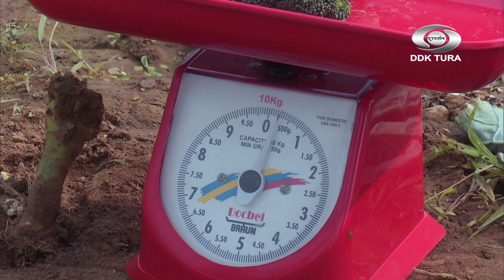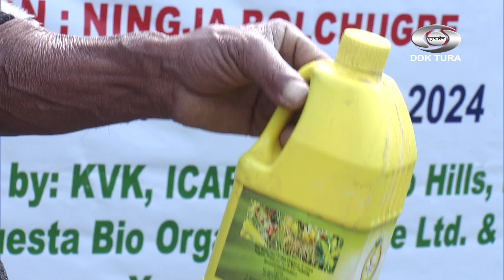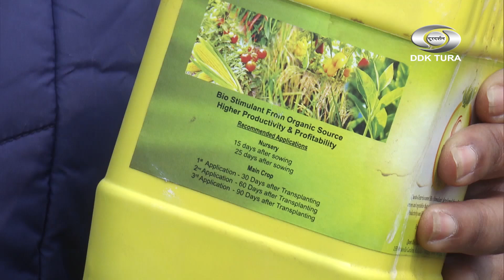FARMERS FIELD DAY- BIOSTIMULANT (QUESTA GROW) APPLICATION IN THE CULTIVATION OF CABBAGE AND BROCCOLI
Field Day - Biostimulant (QUESTA GROW) application in the cultivation of Cabbage and Broccoli. Conducted by : KVK, ICAR, West Garo Hills, Meghalaya In Collaboration with Questa Bio Organics Private Ltd. & ICAR, ATARI, ZONE-VII.